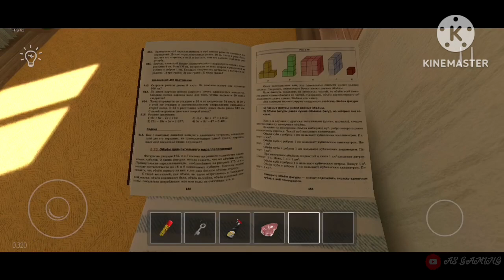School Boy Runaway Stealth (Roof Escape) Full Gameplay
About this game:
Dad doesn’t let you go out, can you outwit your parents and escape?

"Ah, you scoundrel! Hurry up and study your lessons!" said the parents and put you under house arrest. Try to outsmart your parents and find a way to hang out with your friends.

Immerse yourself in the role of a schoolchild whom the parents punished for a bad grade at school, and try to escape from home without being noticed by father and mother.

Key mechanics:

3D first-person game.
Stealth, hiding, don't get caught, and don't make noise!
Puzzles, solve riddles, find items to plan your escape.
Be careful, parents may notice open cabinets and doors.